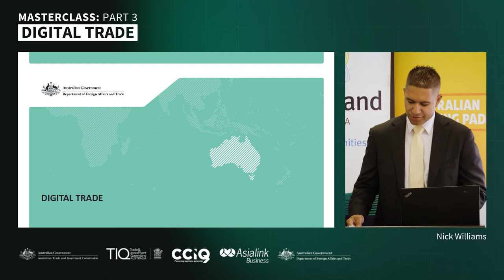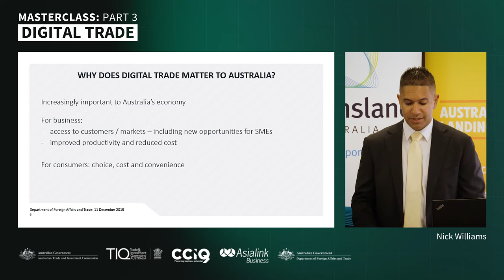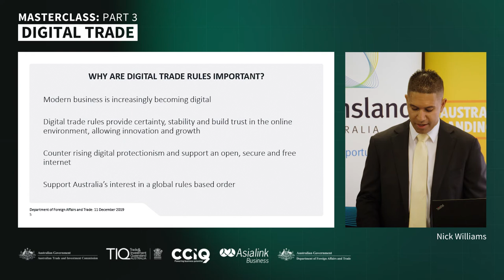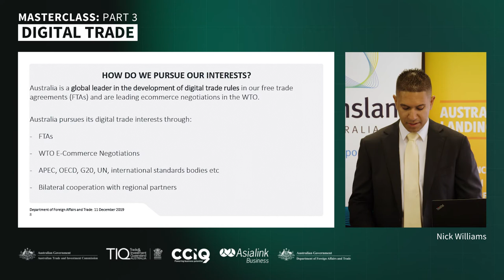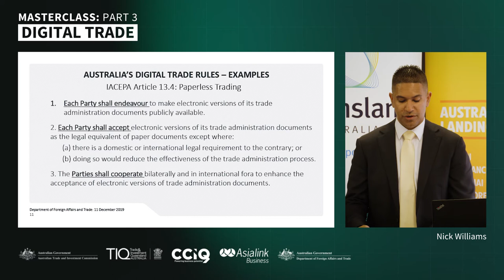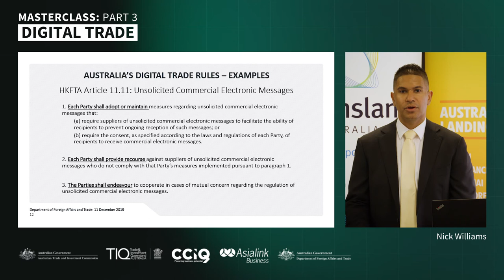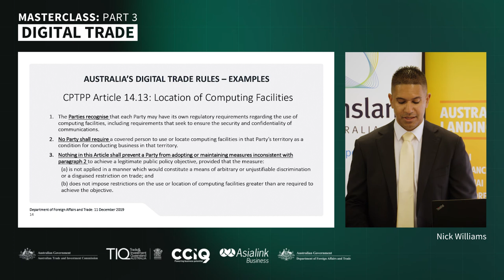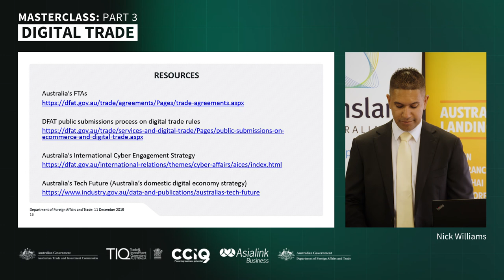Export Masterclass Series: Digital Trade in ASEAN (Part 5/7)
Austrade, in partnership with DFAT, TIQ/Tradestart, AsiaLink, IP Australia and CCIQ have developed this Digital Trade Masterclass Series to help Australian businesses understand how they can successfully enter and navigate the Southeast Asian market for market development and expansion.

In this masterclass, Nick Williams, Deputy State Director - Queensland, Department of Foreign Affairs and Trade (DFAT) takes a deep dive into key digital trade issues including data flows and localisation, digital trade facilitation, privacy and digital identity.

You'll also get an update on the new Digital Economy Agreement with Singapore.